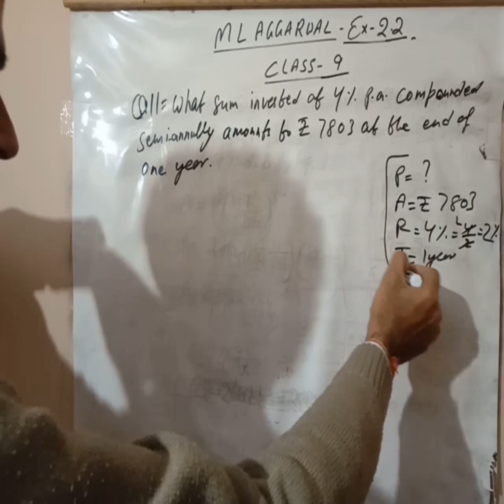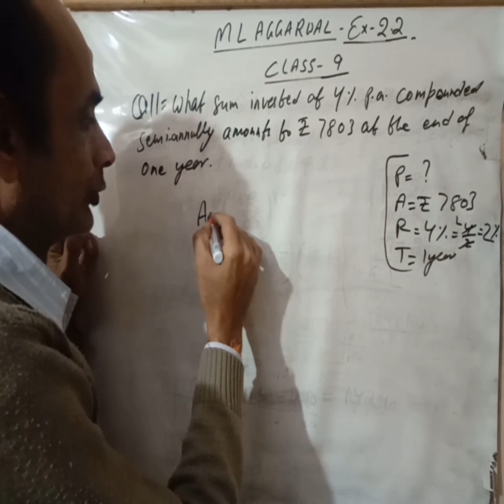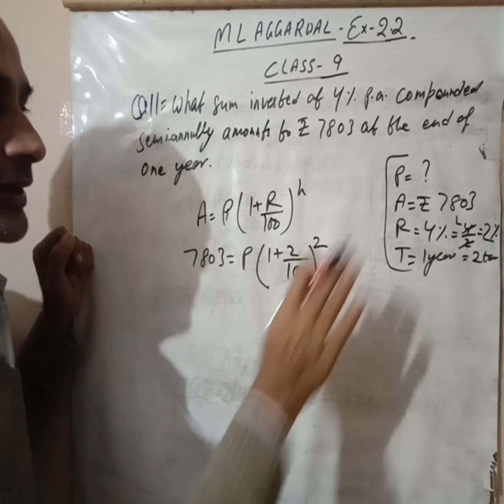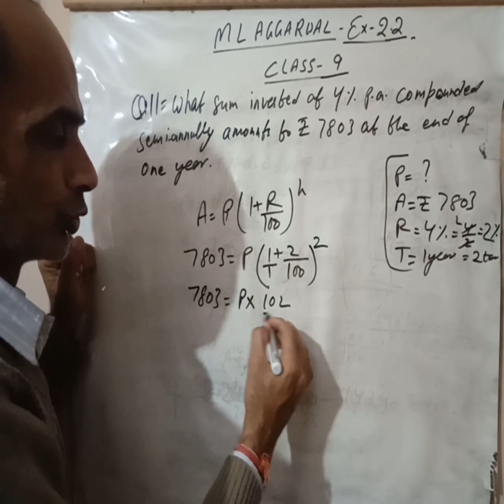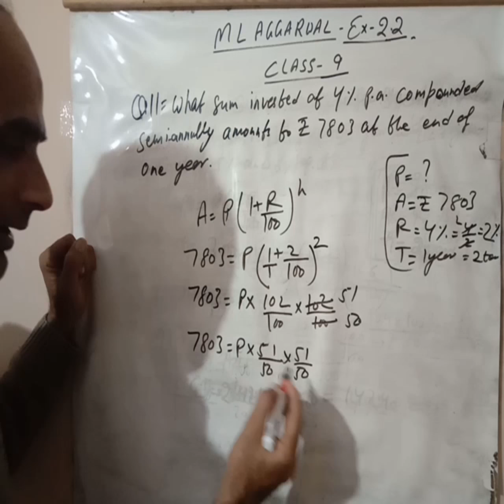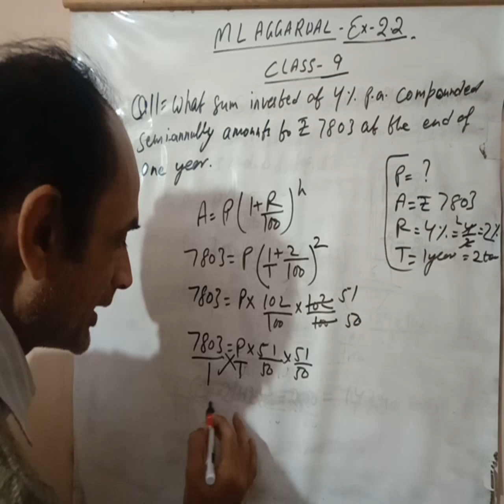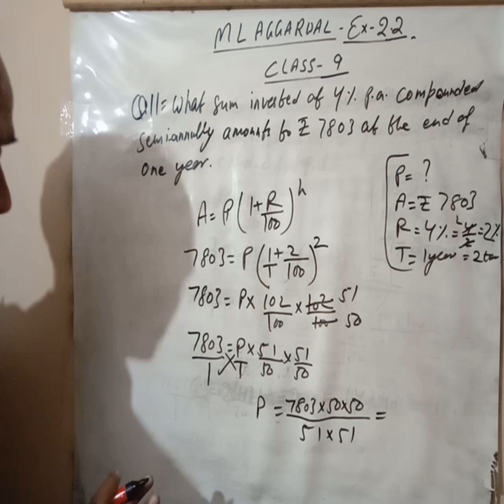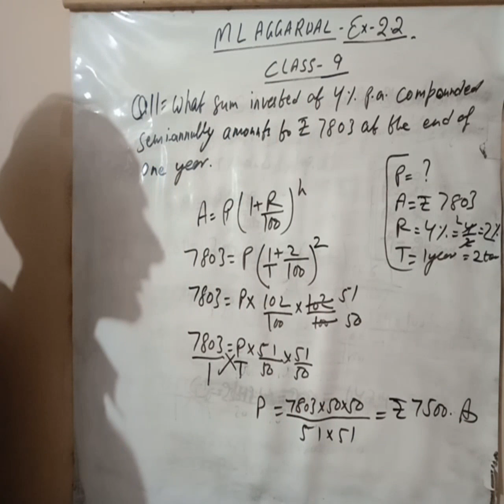Exercise 2.2 ML Aggarwal maths class 9 Q11